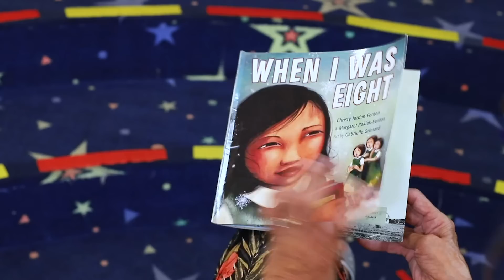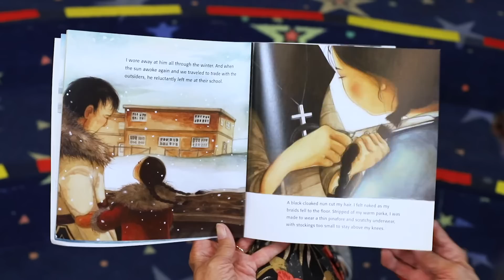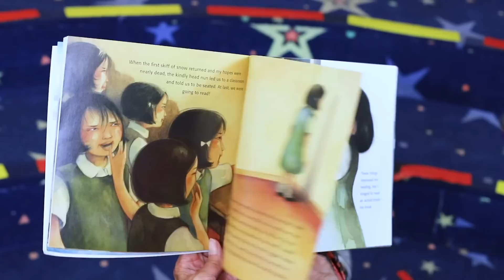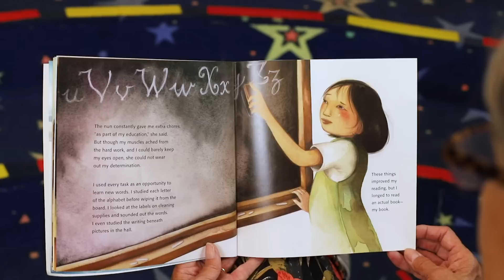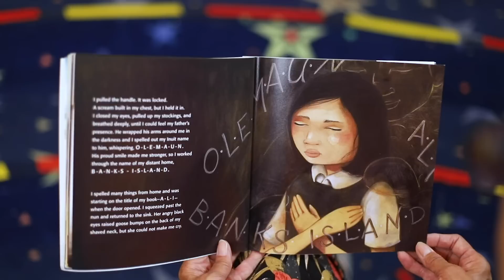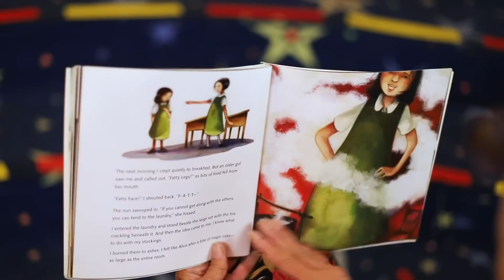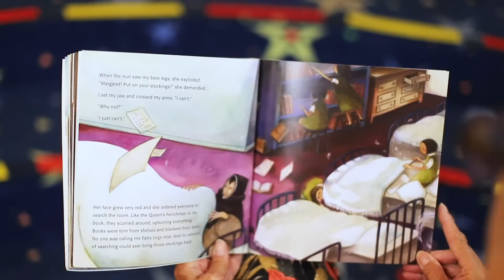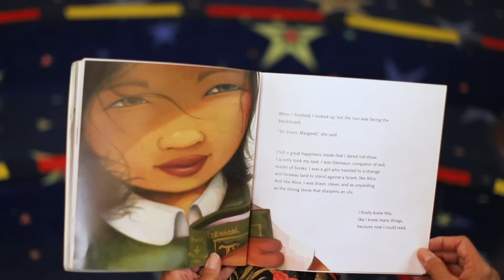Orange Shirt Day Storytime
Today we're marking Orange Shirt Day with our friend Dianne Tomlinson from the Niagara Regional Native Centre by reading "When I Was Eight" by Christy Jordan-Fenton and Margaret Pokiak-Fenton, illustrated by Gabrielle Grimand. Thank you Dianne!